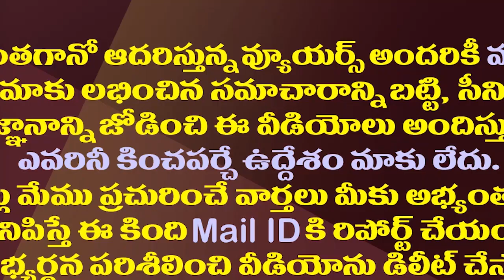జగన్ లా చంద్రబాబును ఇలా అసలు ఊహించగలమా.!?| Can We Expect This Type Of Action From Chandrababu?